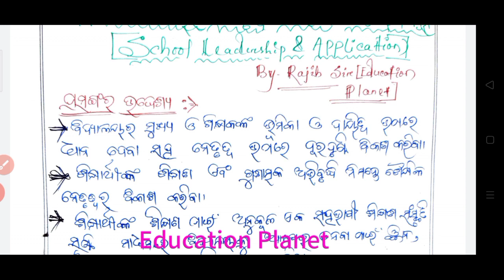Nishtha Module 13 exclusive handwriting notes part-1,mission- merit test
Module 13 exclusive handwriting notes part-1,mission- merit test

1. All educational updates👨‍🏫

2. All Government policies👍

3. Latest Job updates and admissions👨‍🎓👩‍🎓

4. Every educational problem solutions👌

5. All supports for our teachers friends👍👍🙏🙏

6. All type of Online class👩‍🎓👨‍🎓

Desclaimer -